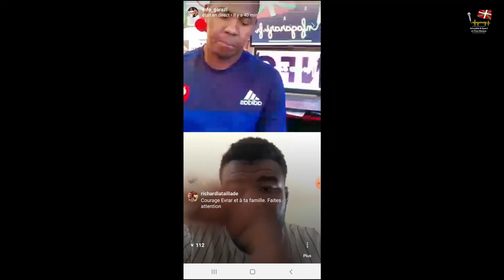Entretien avec Evrard Oulai joueur de Rugby pendant la confinement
Evrard oulai a évolué à Carcassonne et Bayonne et Montauban champion de Aviron Bayonnais 2019  Sport